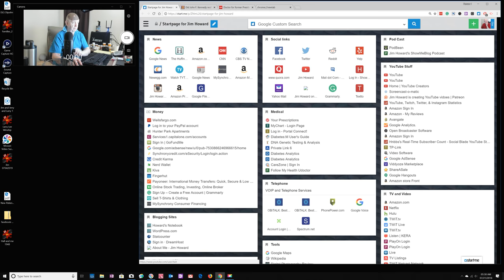I don't think I am going to make it - My medical condition plus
A short video blog about my current medical condition.  Then after that, I talk about politics for a short period of time.

Amazon Store

Amazon Profile